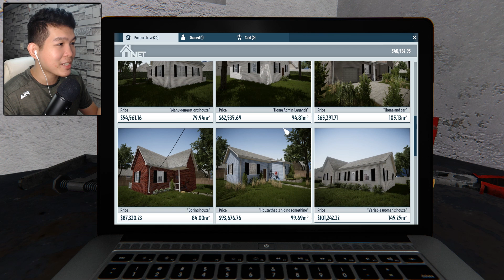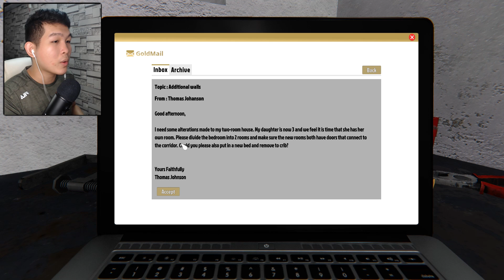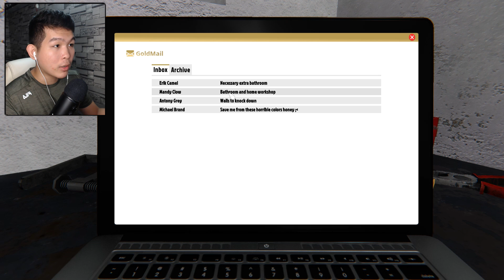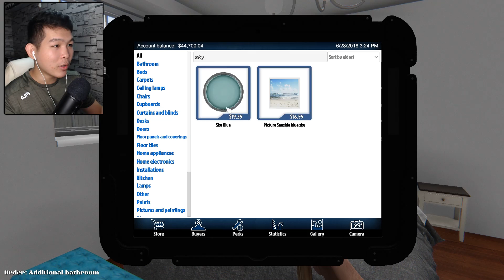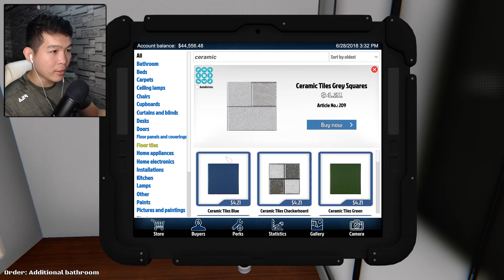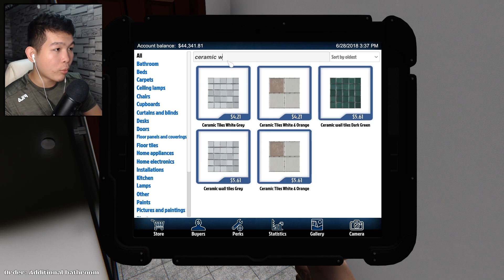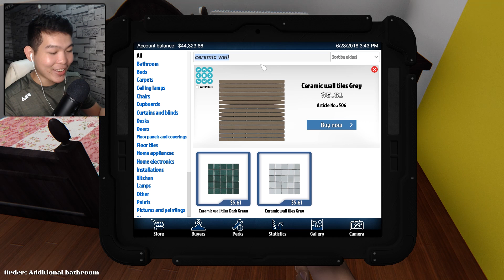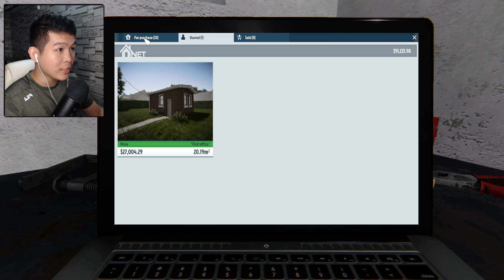សង់បន្ទប់គេងអោយ Boss - House Flipper | Part 3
អរគុណនូវការទស្សនារបស់អ្នកទាំងអស់គ្នា !